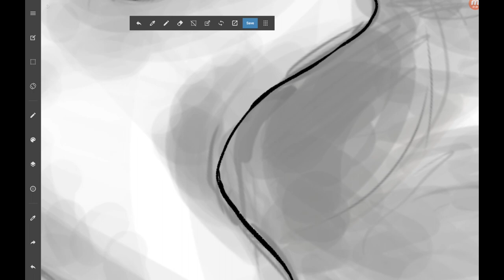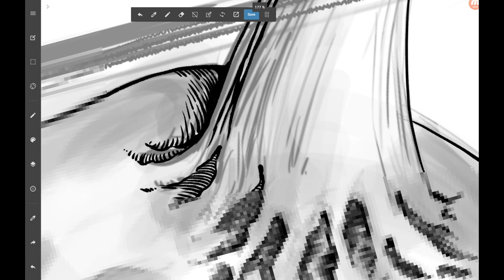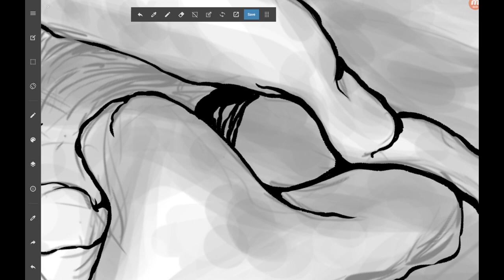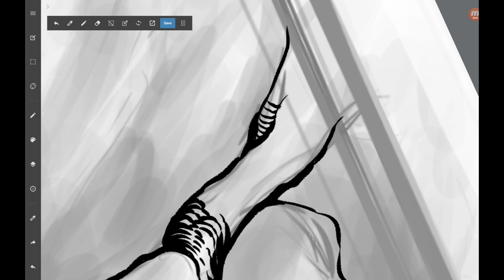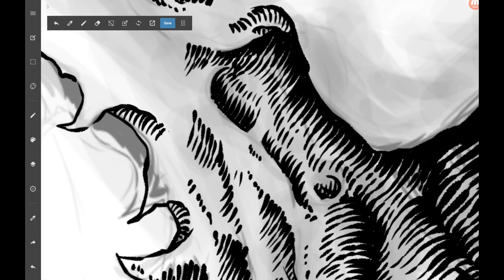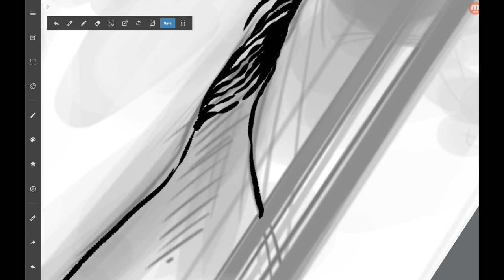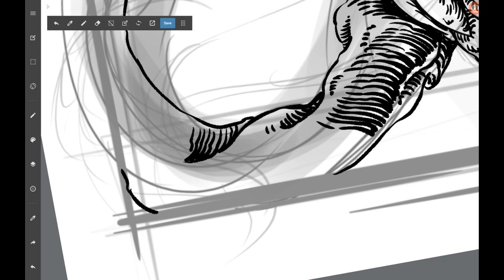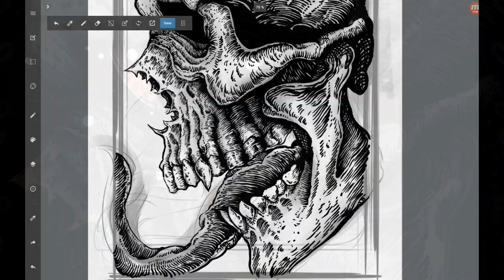How to ink 1 hour? Just Like This! ( With Ghostroke)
Hi hi, Ghostroke aquí.

Esta vez es un vídeo a tiempo real entintando un cráneo.

¡Abayo!.

Software: Medibang Paint. Samsung Galaxy Tab